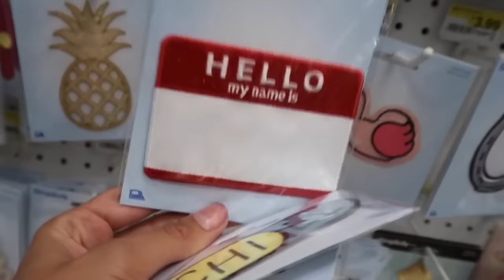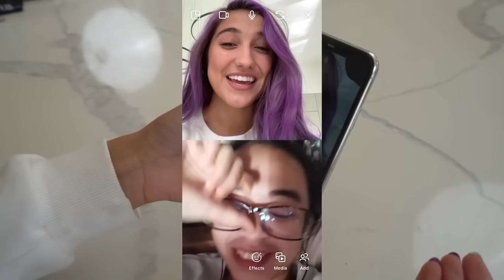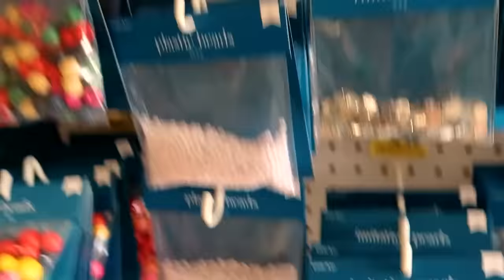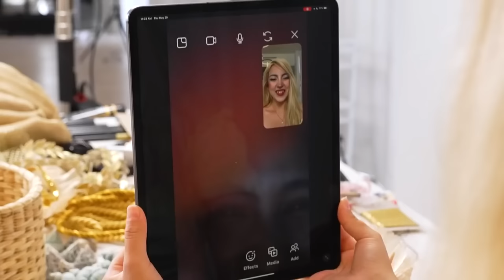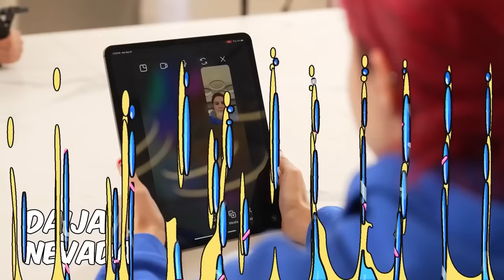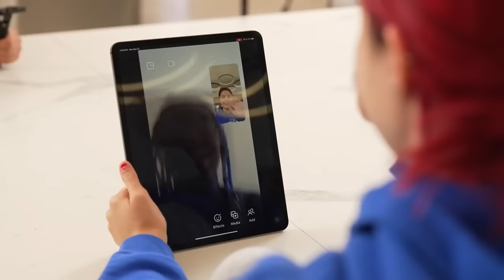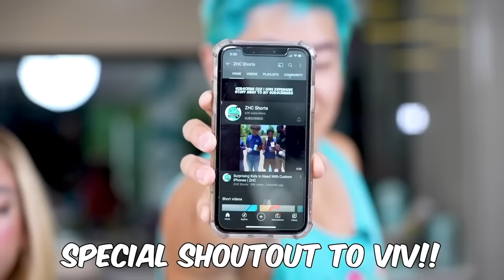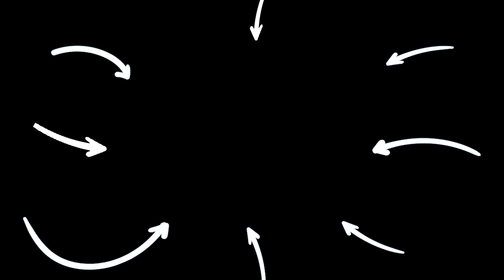Best HANDMADE CHALLENGES! | ZHC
CHAPTERS:
00:00   Best Hand Made Outfit Wins $1000 Challenge
11:10   Best Hand Made Costume Wins $10000 Challenge!
26:19   Best Finger Painting Wins $10,000 Challenge!
36:15   Recommended Video To Watch Next